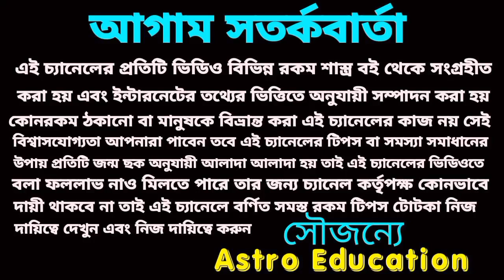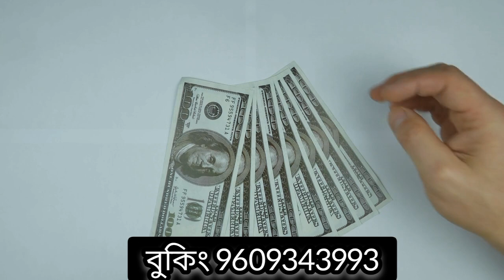13 August এই পাঁচটি রাশির super প্রাপ্তি গুরুতর রয়েছে!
13 August এই পাঁচটি রাশির super প্রাপ্তি গুরুতর রয়েছে